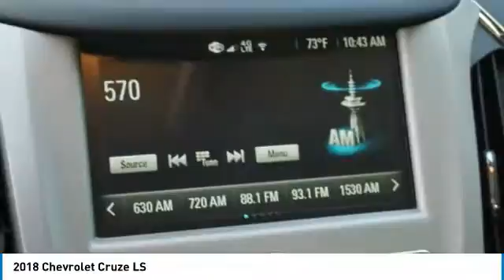2018 Chevrolet Cruze J7198347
2018 CHEVROLET CRUZE Garland, TX
Stock# J7198347

Jupiter Chevrolet
11611 Lyndon B Johnson Fwy

New Price! Summit White 2018 Chevrolet Cruze LS FWD 6-Speed Automatic 1.4L 4-Cylinder Turbo DOHC CVVT Preferred Equipment Group 1SB.

2018 Chevrolet Cruze LS FWD includes our Jupiter Advantage: Lifetime power-train limited warranty, alloy wheel protection, door ding protection and MORE! Excludes GM Certified Vehicles, other restrictions may apply. Ask your sales associate for details. 40/29 Highway/City MPG Price includes: $2,000 - General Motors Consumer Cash Program. Exp. 07/02/2018